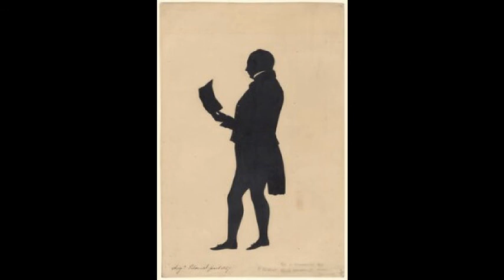Auguste Edouart 奧古斯特·埃杜阿爾特 (1789-1861) Romanticism French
Auguste Edouart born in France, Auguste Edouart was a silhouettist of human and animal and animal subjects and also painted landscapes. He served in the French army until 1813 and then went to England for study. He exhibited animal portraits at the Royal Academy of London from 1815 to 1816 and earned money by teaching landscape painting, doing animal portraits, and making wigs.
In 1925, he began making silhouettes, which turned out to be very successful and which he began when he discovered he could make much better silhouettes with scissors than those made by the popular method with machines. From that time, he was peripatetic, working in Scotland from 1830 to 1833, Ireland for six years, and in 1839, in the United States including Boston, Washington DC, Boston, Philadelphia, New Orleans, Charleston, and New York City.
In 1849, Edouart went back to France but lost most of his silhouette duplicates in a shipwreck off the island of Guernsey. His working habit had been to make two images, one for the client and one for himself, which gave him a portfolio for soliciting more business. He was so devastated by the loss of his copies, about 88,000 out of a total of 100,000, that he never returned to that profession.
In 1835, he completed an autobiography, &quot;A Treatise on Silhouette Likenesses&quot;.
奧古斯特·埃杜阿爾特出生在法國,奧古斯特·埃杜阿爾特，奧古斯特·埃杜阿爾特他是人與動物和動物主題的剪影家，也畫過風景畫。直到1813年他在法國軍隊服役，然後前往英國學習。他從1815年到1816年在倫敦皇家藝術學院展出動物肖像，並通過教授山水畫，做動物肖像和製作假髮賺錢。
1925年，他開始製作輪廓，結果非常成功，當他發現用剪刀比用流行的機器製作剪刀剪好剪影時，他開始做剪影。從那時起，他成為巡迴演員，1830年至1833年在蘇格蘭工作六年，1839年在美國波士頓，華盛頓特區，波士頓，費城，新奧爾良，查爾斯頓和紐約市工作。
1849年，埃杜阿爾特回到法國，但在格恩西島的沉船事故中失去了大部分輪廓重複。他的工作習慣是製作兩張照片，一張給客戶，另一張給自己，這給了他一個招攬生意的投資組合。他因失去他的副本而受到極大的破壞，在總共10萬人中有大約88,000人，他從未回到這個職業。
1835年，他完成了一部自傳，“關於輪廓特徵的論文”。